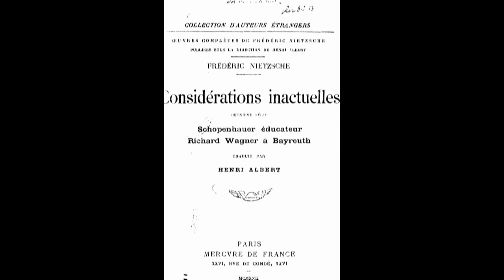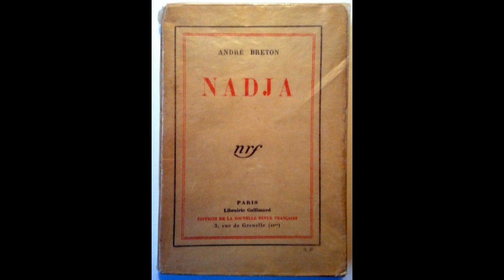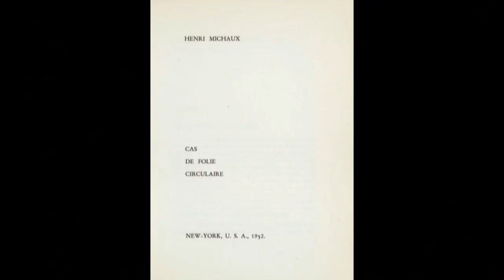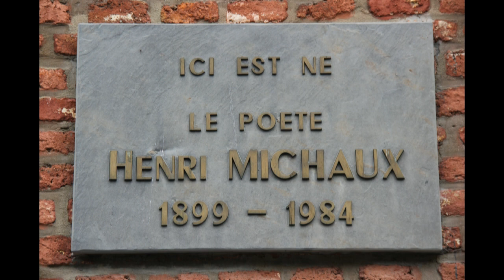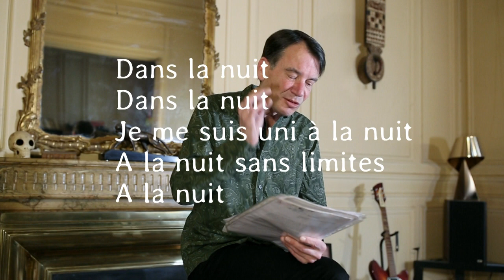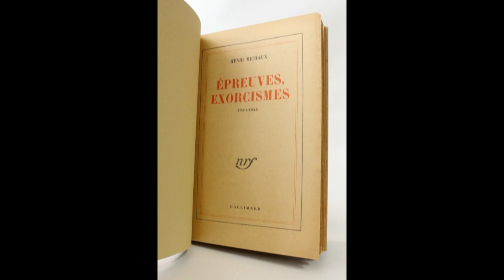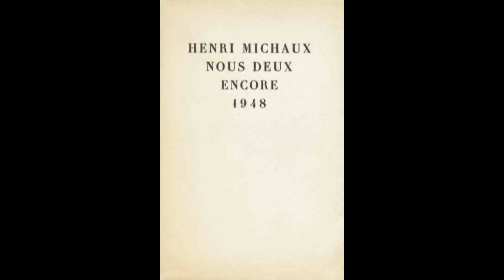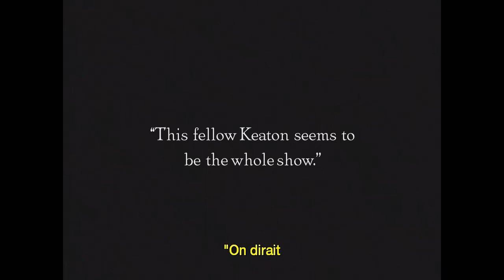Présentation d'Henri Michaux (première partie)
Prologue : « unicité » de Nietzsche, « différenciation » de Breton et singularité du sujet chez Henri Michaux.
Une identité plurielle et mouvante.
Rêveries de l'enfance et tentations du départ.
Les débuts d'une écriture - une « curieuse façon de se livrer » (Gide).
Fécondité des années 1930.
Noirceur des années 1940  - guerre et deuil.
Epilogue : Buster Keaton et le « je » pluriel.